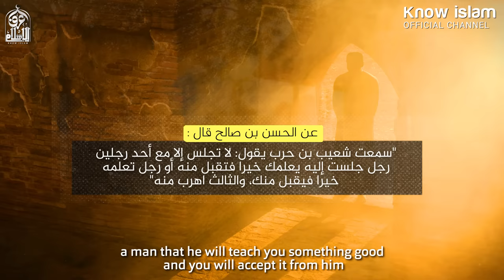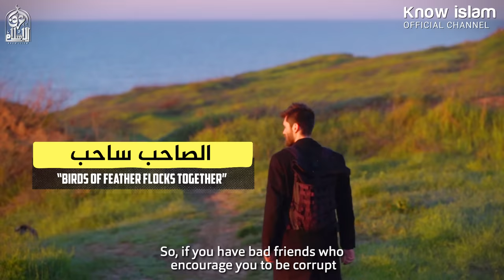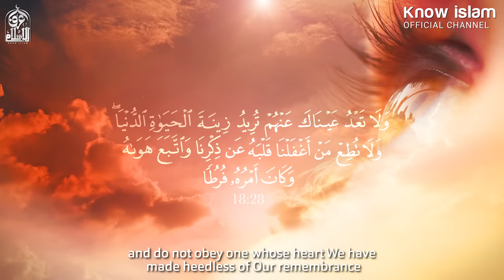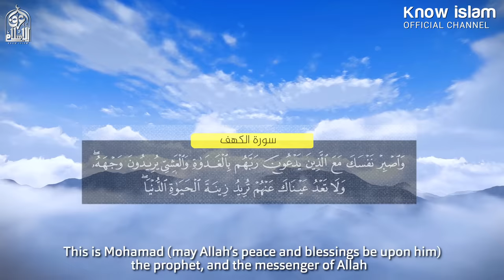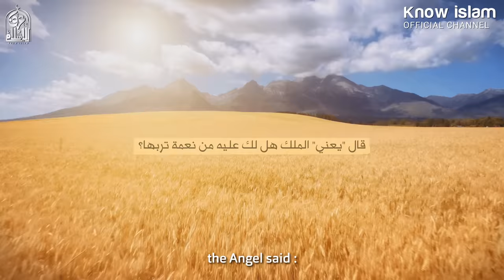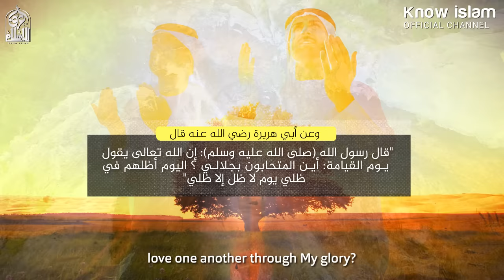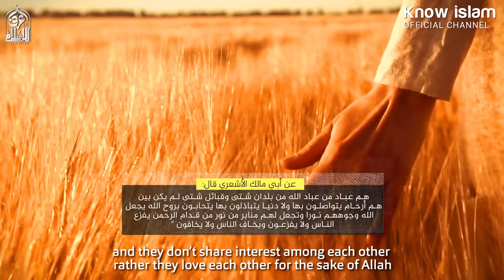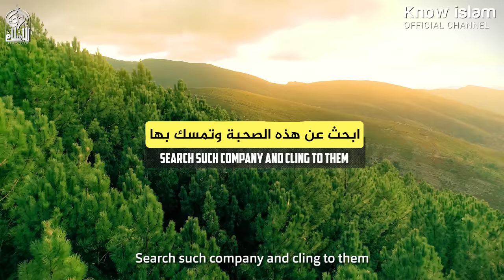تعبت أريد الهروب ( رسالة للشباب ) د. محمد سعود الرشيدي